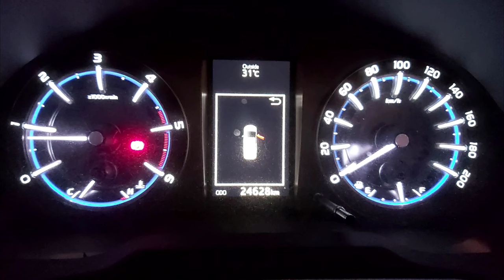Innova Venturer 2GD-FTV | Engine Start Stop Procedure For 2GD-FTV Engine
This procedure extend battery lifespan